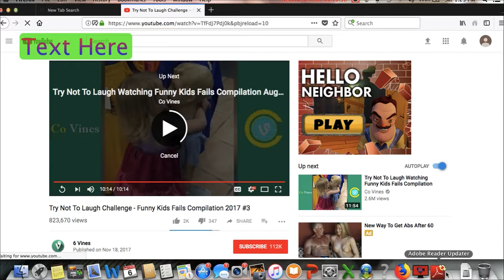try not to laugh dont laugh!!!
dont laugh or else!!!